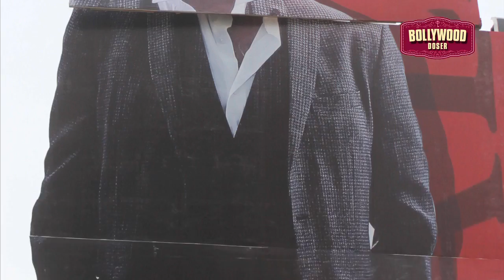'Kabali' fever: Rajinikanth fans euphoric over movie's release